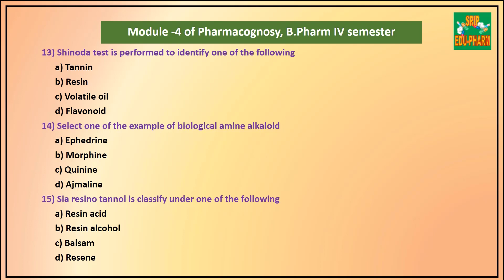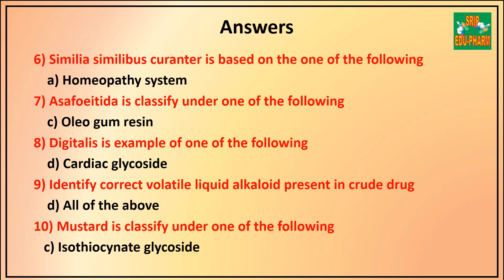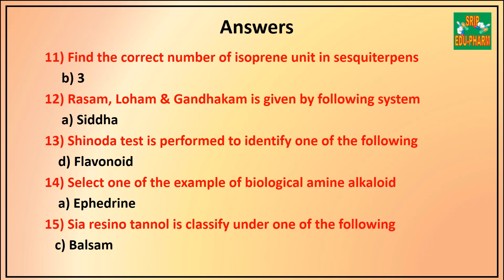MCQs of Module 4, Pharmacognosy, B.Pharm 4 th Sem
This video has MCQs  of Module 4,  Pharmacognosy, B.Pharm 4 th Sem
Mr Bhushan Muley